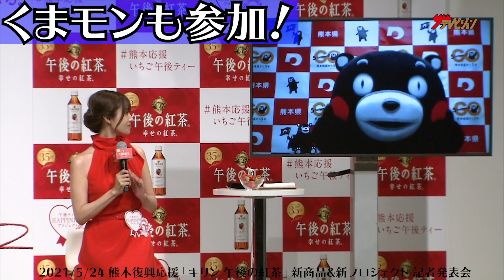深田恭子、可愛いくまモンを披露‼︎「応援するんだモン!」 『熊本復興応援「キリン 午後の紅茶」新商品&新プロジェクト記者発表会』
女優の深田恭子が、『熊本復興応援「キリン 午後の紅茶」新商品&新プロジェクト記者発表会』に出席。

イベントには、熊本県のゆるキャラ・くまモンもリモートで参加。
深田は「くまモン、お久しぶりです～！」と再会を喜んでいた。